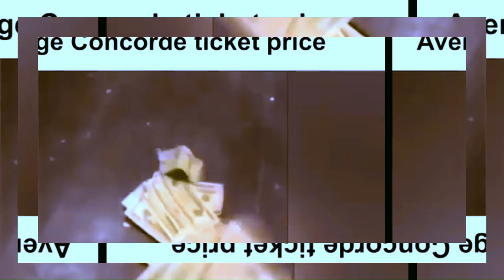This Video is Made Completely By AI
i dont know what to say